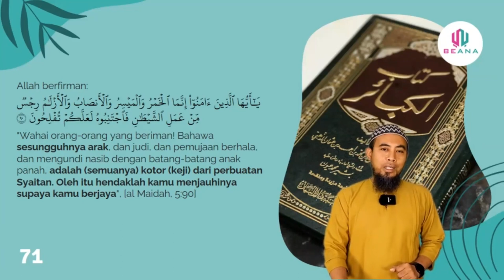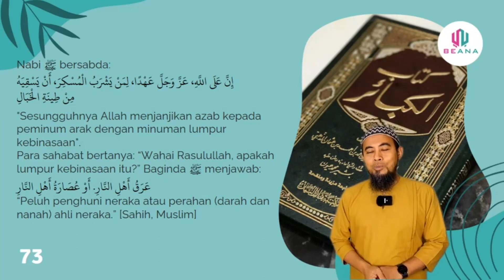DOSA BESAR 14 | MEMINUM ARAK | KITAB AL KABAIR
Haram meminum minuman yang memabukkan sama ada arak (خمر), iaitu yang dibuat daripada perahan anggur atau bukan arak, iaitu yang dibuat daripada benda lain.

Ini berdasarkan firman Allah SWT:

يَا أَيُّهَا الَّذِينَ آمَنُوا إِنَّمَا الْخَمْرُ وَالْمَيْسِرُ وَالْأَنصَابُ وَالْأَزْلَامُ رِجْسٌ مِّنْ عَمَلِ الشَّيْطَانِ فَاجْتَنِبُوهُ لَعَلَّكُمْ تُفْلِحُونَ

Maksudnya: “Wahai orang-orang yang beriman! Bahawa sesungguhnya arak, dan judi, dan pemujaan berhala, dan mengundi nasib dengan batang-batang anak panah, adalah (semuanya) kotor (keji) dari perbuatan Syaitan. Oleh itu hendaklah kamu menjauhinya supaya kamu berjaya.”

Arahan supaya menjauhi arak adalah lebih kuat daripada tegahan meminumnya. Hal ini kerana tegahan sahaja tidak termasuk tegahan lain yang berkaitan dengannya, seperti melayan seseorang minum, membeli atau menjualnya.

Sementara, arahan menjauhinya pula bermaksud, amaran supaya menjauhi segala perkara yang berkaitan dengan arak, termasuk minum dan sebagainya.

Setiap Perkara yang Memabukkan Adalah Haram

Ayat al-Quran terdahulu mengharamkan arak yang dibuat daripada anggur sahaja, tetapi pengharaman tersebut termasuklah semua benda yang memabukkan.

Ini berdasarkan hadith daripada Nabi SAW:

كُلُّ شَرَابٍ أَسْكَرَ فَهُوَ حَرَامٌ

Maksudnya: “Semua yang memabukkan adalah haram.”
Riwayat Bukhari (5263) dan Muslim (2001)

Hadith ini menjelaskan maksud arak, iaitu semua perkara yang memabukkan. Semua benda yang memabukkan walau apa pun namanya, hukum meminumnya adalah sama dengan hukum arak, iaitu haram.

Menurut ijma’ ulama’, pengharaman arak adalah kerana ia memabukkan. Oleh itu, pengharaman tersebut mestilah sama atas semua minuman yang memabukkan tanpa perbezaan walau apa jua asalnya.

Ini berdasarkan hadith daripada Abu Malik bin al-Asy’ari RA, dia mendengar Rasulullah SAW bersabda:

لَيَشْرَبَنَّ نَاسٌ مِنْ أُمَّتِى الْخَمْرَ يُسَمُّونَهَا بِغَيْرِ اسْمِهَا

Maksudnya: “Demi sesungguhnya manusia di kalangan umatku akan minum arak yang mereka menamakannya dengan nama yang lain.”
Riwayat Abu Daud (3688) dan Ibn Majah (4020)